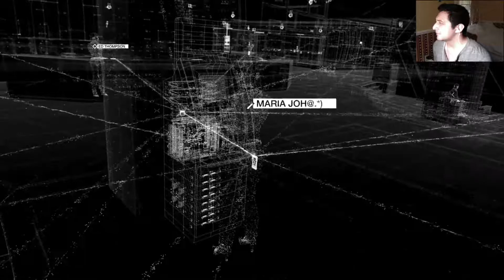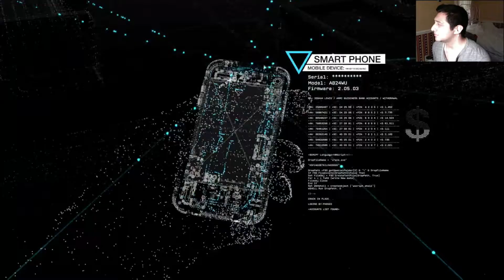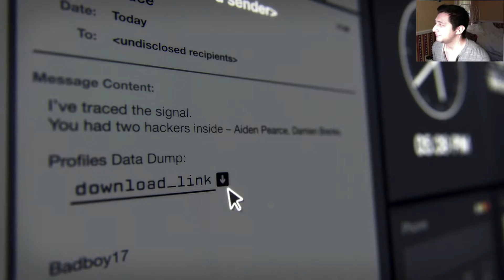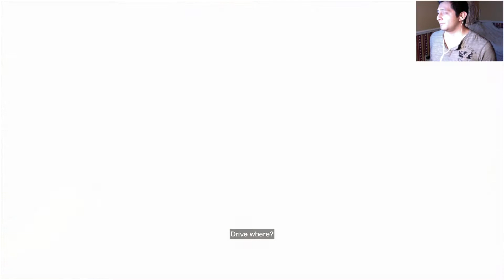WATCH DOGS - WALKTHROUGH/GAMEPLAY ACT#1 PART#1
Playing watch dogs hope you enjoy!!
GET YOUR GAME ON!!